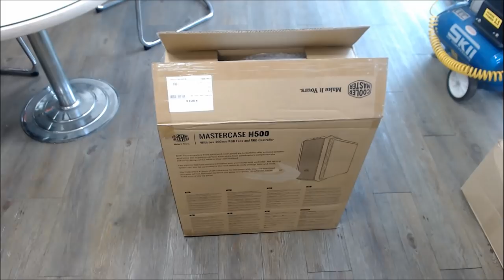컴퓨터 택배포장 방법 ( 포장의 정석 ) AS 받을때나 중고판매시 참조! -신성조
- 이제 막 판매업을 시작하신분
- 중고 컴퓨터 판매를 하시고 싶으신분
- 컴퓨터 AS를 받아야 되시는분께

이 영상을 드립니다

이대로 포장해주시면 택배파손 걱정 0.1%
준비물 : 에어캡, 박스테이프, 커터칼!